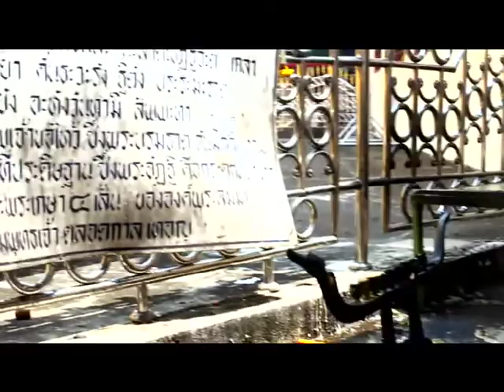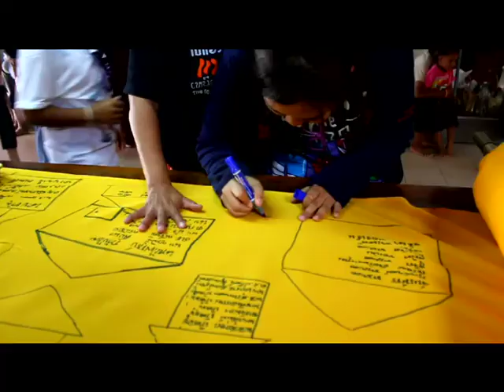วัดพระธาตุบ้านตาก(รายการพาเที่ยว)